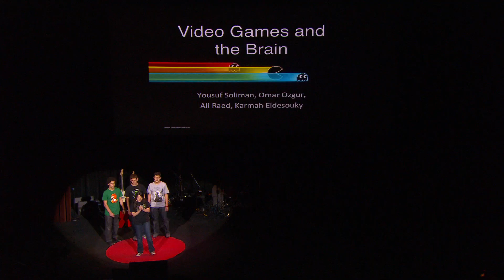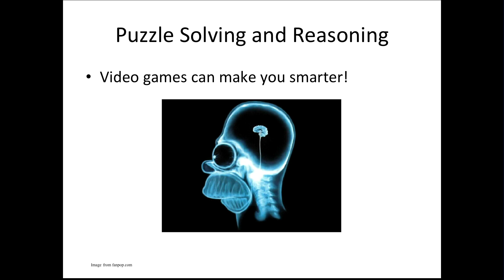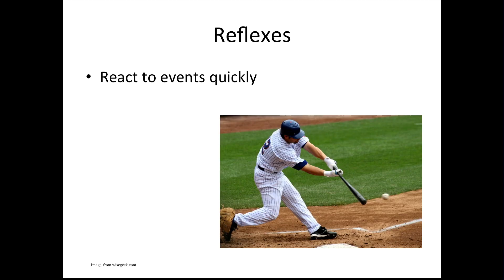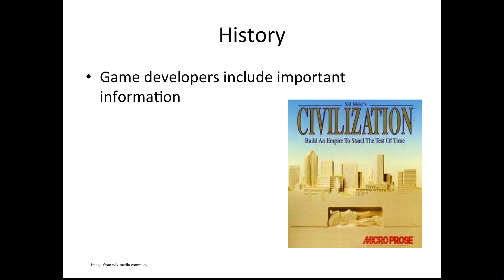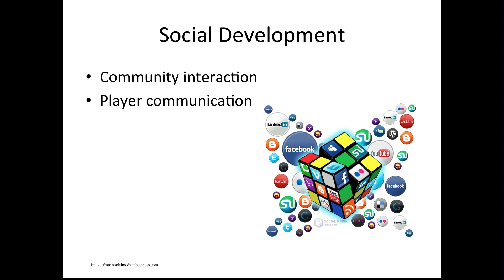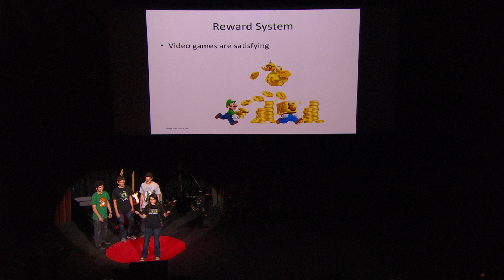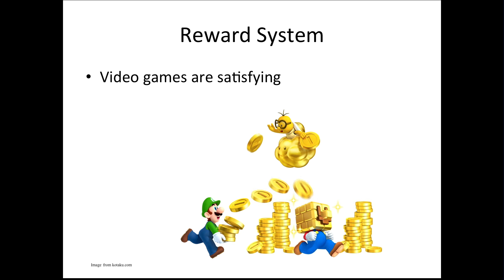Video Games and the Brain: Gamer Quartet at TEDxYouth@Caltech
Karmah Eldesouky is a junior at Alverno High School, a member of the student committee for TEDxYouth@Caltech this year, and the designer of the logo for the TEDxYouth conference. With a passion for video games and art, she enjoys spending her time working on independent projects that involve the creation of fictional characters and storylines for future games.

Omar Ozgur is a junior at Irvine High School, and an enthusiastic gamer. He is the founder of the video game programming and design club at his school, and enjoys working with computers. He is also passionate about biology, and uses his knowledge of anatomy to shape the way he views electronics.

Ali Raed is a junior at South Pasadena High School. An avid gamer, he plans to pursue his interests in video games by taking animation and graphic design courses. It is his hope that these courses will help him further develop the skills needed to achieve his goals in the video game industry.

Yousuf Soliman is a junior at Canyon Crest Academy. He has a passion for Artificial Intelligence and Cognitive Science and is the president of software engineering for the robotics teams at his high school. Yousuf has placed second place in the world in the First Tech Challenge robotics competition. He hopes to further integrate Artificial Intelligence with medicine in the near future.